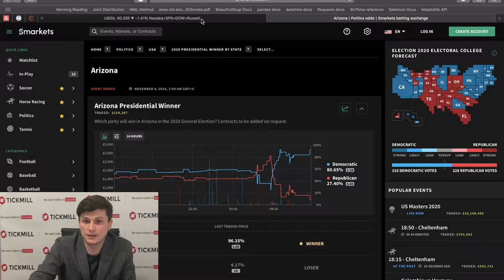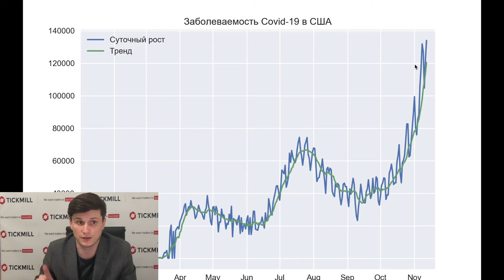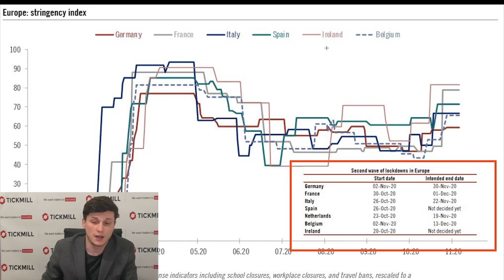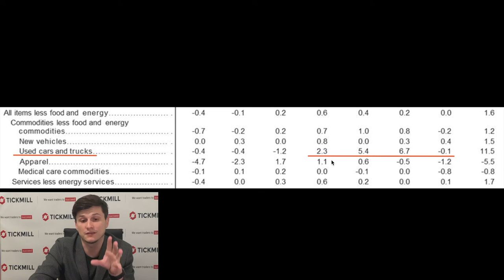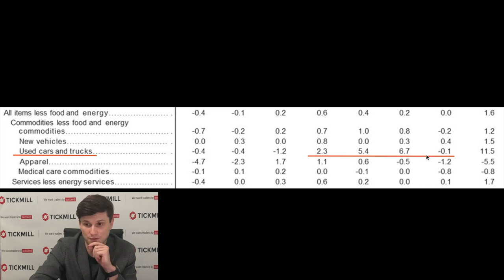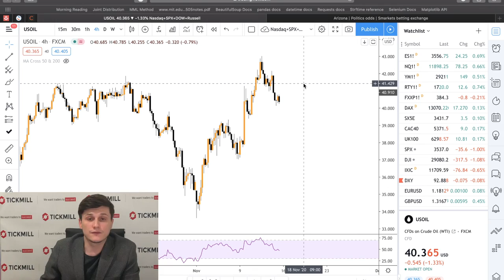«Календарь локдаунов» ЕС - следующий катализатор для рынков?